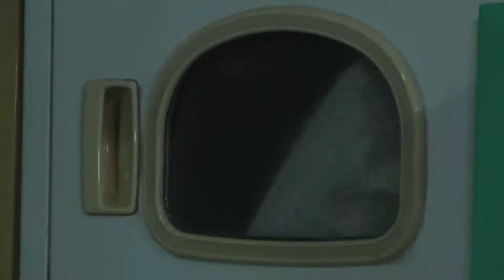09 05 AI 06 demanda días de lluvia lavandería Butto